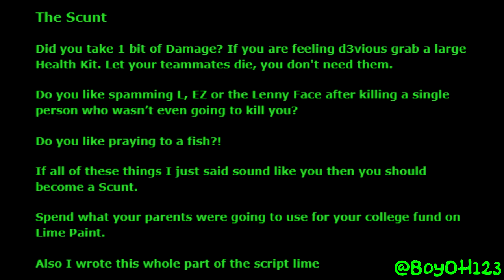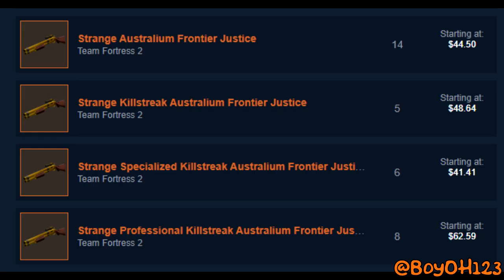TF2's lesser known Subclasses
TF2s lesser known Subclasses:

Videos/Images used:
Meet the Heavy
Ranking TF2 Classes by how they hold the Frying Pan
The Art of the Subclass 2
Team Fortress 2 Funny Moments Part 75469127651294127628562
Team Fortress 2 is still the king!
Speavy
TF2 Wiki
Tf2 Friendlies Wiki
Devious Emoji in HD
Wikipedia